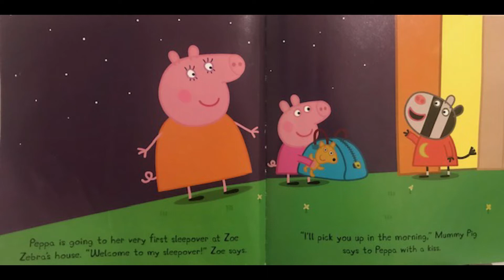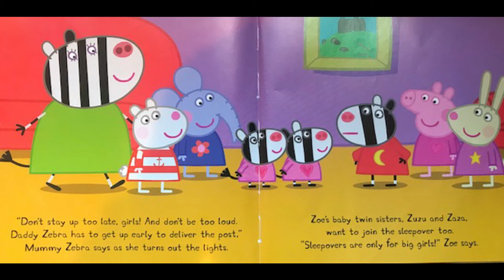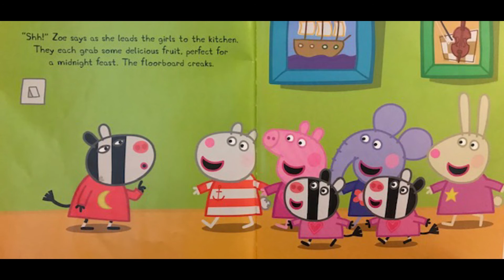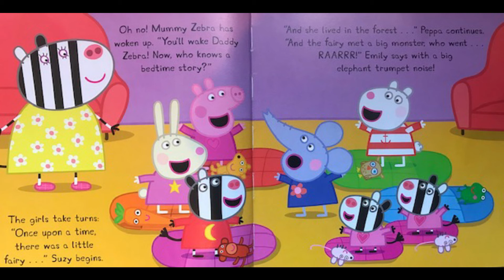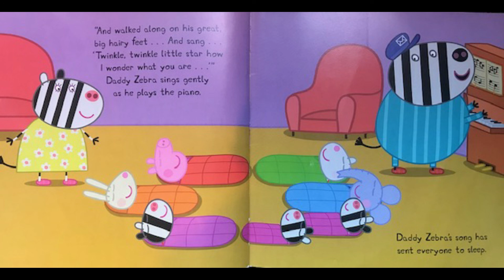Peppa's First Sleepover reading loud video. Peppa pig books read aloud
Reading books with Kotona. A
Peppa pig bedtime stories. Peppa pig book online. Reading pig books read aloud. New release Peppa pig book. Peppa pig episodes. Peppa pig story.

Peppa  experiences the first sleepover with her friends.
Peppa and her friends are  too excited to sleep.
Do they sleep in the end?